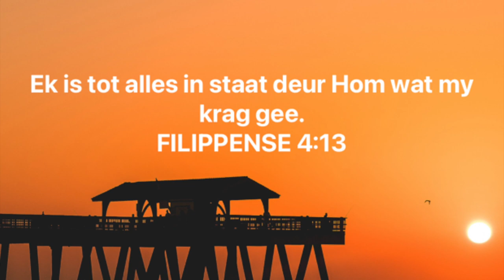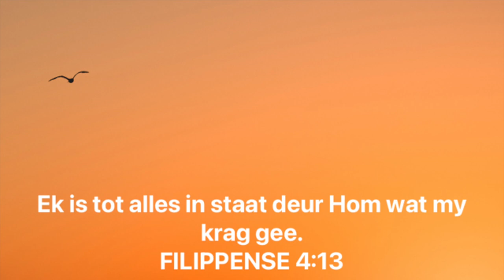Kannie, bestaan nie (Chris Heunis)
Met God is dit moontlik